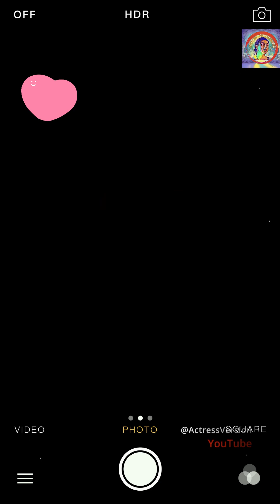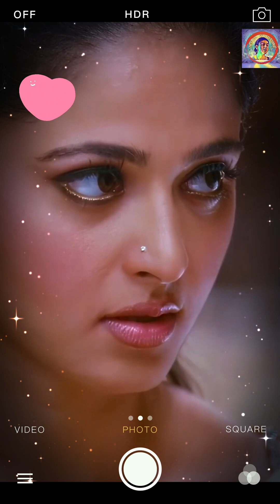Actress anushka shetty hot dance performance | Anushka hot edit | Vertical | Closeup | UHD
The indian actress anushka shetty hot dance performance | Anushka hot dance edit | Anushka vertical edit | Anushka dance hot video | Anushka shetty hot dance | Anushka hot dance performance

Description

If you would like to remove any video clips I have used in this video, send an email to and your video clips will be removed immediately. We have invested lot of time and effort to raise this channel. I am happy to give the revenue to you.

-This video is in informative category

-This video is also for teaching purposes. -It is not trans-formative in nature.

-I only used photos and pieces of videos to get the point across where necessary.

We make these videos with the intention of educating/inspiring others in a motivational/ inspirational form. Our understanding is that it is in correlation to Fair Right Use, however given that it is open to interpretation, if any owners of the content clips would like to remove the video, we have no problem with that and will do so as fast as possible.